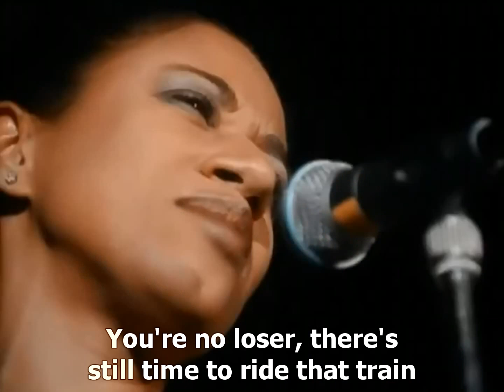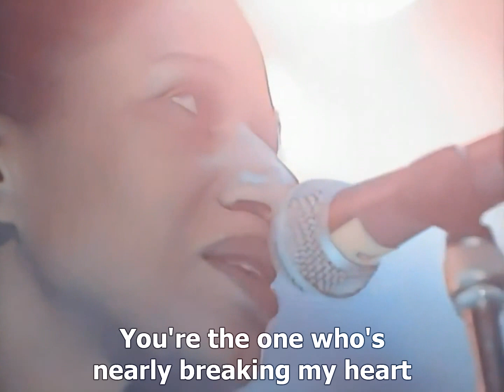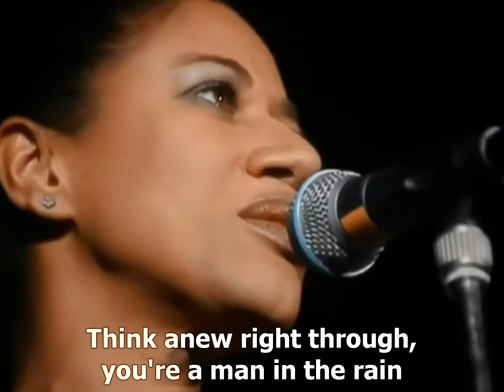Mike Oldfield Man in the rain